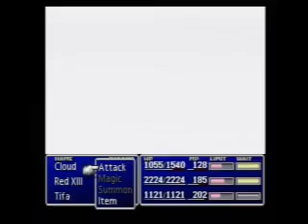final fantasy VII boss 20 (jenova death)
now this is just weard the tatic i had to resort to LOL i have no more ethers snd i don't just want to sit there just pressing attack, attack, attack just watch and see for yourself equip items that half,negate,or absorb fire magic